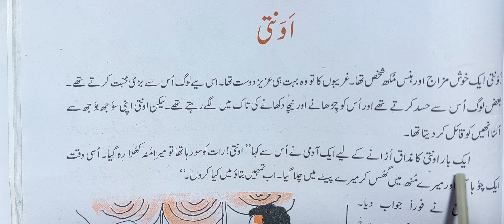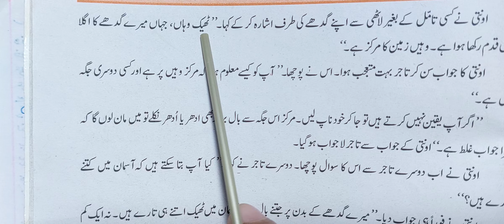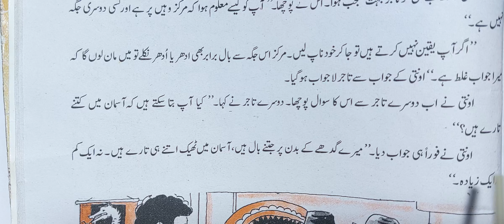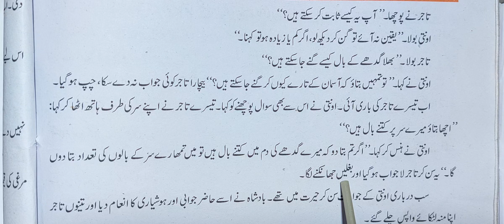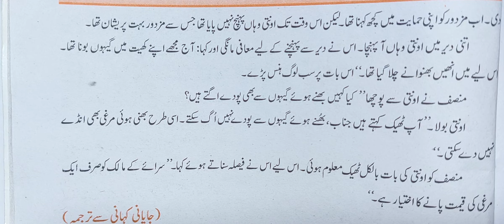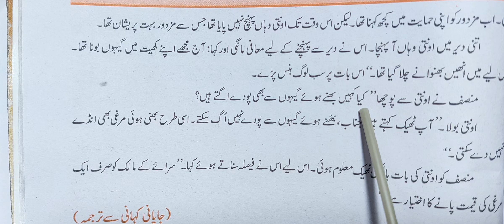class 10 chapter 20 revised Aavanti jaan pehchan according to syllabus ncert cbse ncert cbse urdu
best unique sharpner for gifts 🎁